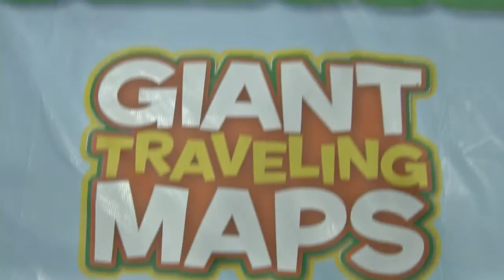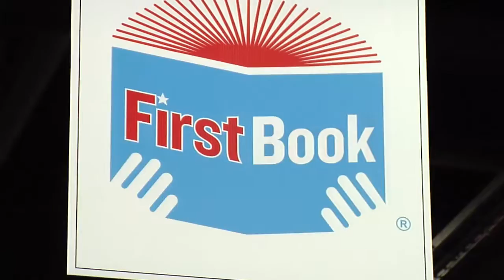Global Finals 2015 Innovation Expo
Students and parents from around the world interact with world-renowned exhibitors, including NASA, the U.S. Space & Rocket Center and National Geographic, at the most popular destination at Global Finals 2015--the Innovation Expo. Hear what our exhibitors and VIPs have to say about their experience at the largest celebration of creativity and innovation in the world.